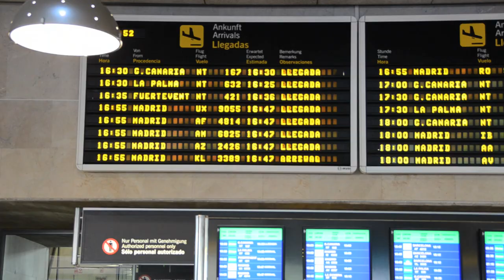Kamaliya - Tenerife and Gran Canaria Diary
On 23rd & 24th of November Kamaliya performed along with other stars in Santa Cruz de Tenerife & Las Palmas de Gran Canaria. Tens of thousands of people attended the concert.